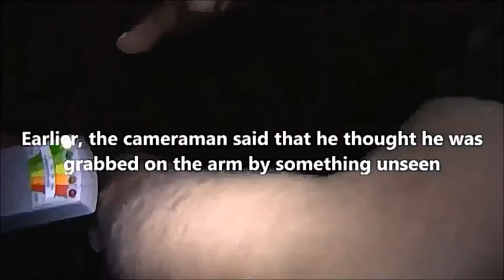REAL Paranormal Haunted La Borde House with The Graveyard Shift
The Graveyard Shift, Jay Villarreal, Alejandro Dominguez/The Dead Explorer exploring the haunted La Borde House in Rio Grande City, Texas.  Revisit and check out what ghostly haunting things were encountered that night along with a local television news crew from Telemundo 40.  Be sure to also check out all the great paranormal investigation videos on Alejandro Dominguez page 'The Dead Explorer' at this YouTube as well as any new The Graveyard Shift videos here on this channel.  We all just love to explore the mysteries of the paranormal/supernatural world.